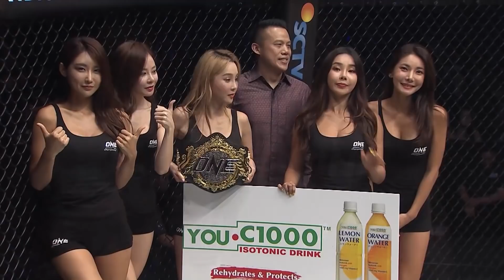Joshua Pacio vs. Alex Silva | ONE Expert Breakdown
Two of the best strawweights in the world face off as ONE Strawweight World Champion Joshua Pacio meets former ONE World Titleholder Alex Silva in the main event of ONE: FIRE & FURY! Resident experts Michael Schiavello and Mitch Chilson give us a taste of what to expect in this epic matchup between striker and grappler!

Plus, relive Pacio's epic performance against Yoshitaka Naito from ONE: CONQUEST OF HEROES!